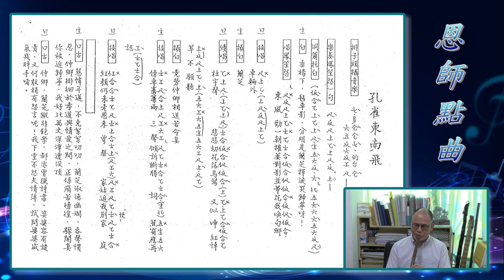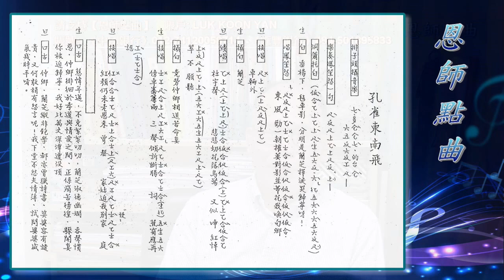【恩師點曲】陸冠恩老師指點曲藝《孔雀東南飛》精華片段 13092020 網上授曲 全曲共分4節播出 歡迎查詢訂購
【恩師點曲】陸冠恩老師指點曲藝，特設網上授曲，請支持【恩師點曲】，歡迎訂購：

帳戶：LUK KOON YAN
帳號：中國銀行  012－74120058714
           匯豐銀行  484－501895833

查詢詳情，請聯絡：
陸冠恩老師 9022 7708 (WhatsApp)
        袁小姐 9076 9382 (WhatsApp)